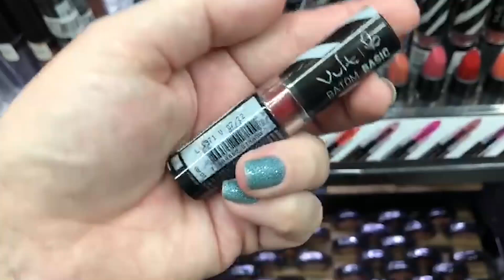NOVO BATOM BARATINHO da VULT - Vale a pena?